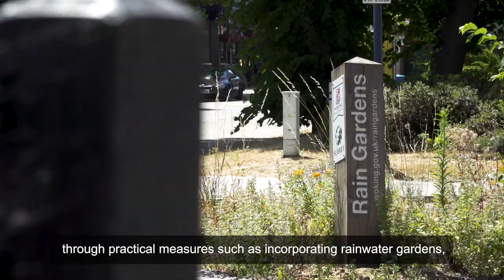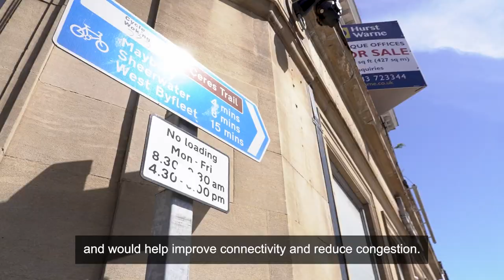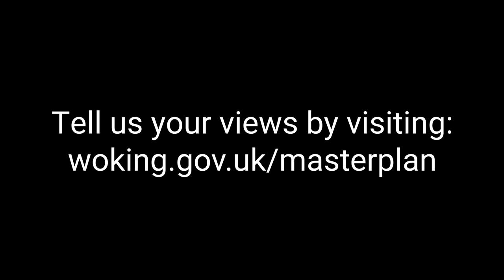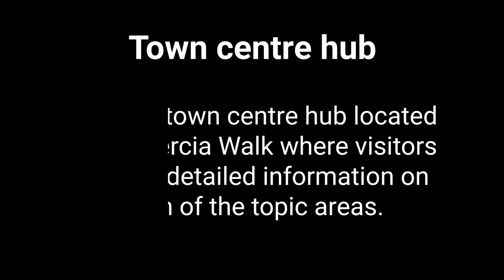Shape your place: have your say on Woking’s Town Centre Masterplan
Residents, businesses and key stakeholders can have their say on a new framework that will guide future development in Woking Town Centre, as part of a 12-week consultation that begins on Monday 25 July 2022.

Known as a ‘Masterplan’, the document will establish an overarching vision for Woking Town Centre that will enable design-led, sustainable development, such as new homes that meet the needs of residents, a thriving retail and business environment, as well as strengthening Woking’s cultural and leisure offer.

The masterplan sets out detailed standards and principles that deliver a shared vision of the town centre, such as building heights and density. It will provide a long-term vision of what Woking’s skyline could look like by 2030 and beyond.

The consultation closes on Monday 17 October 2022.